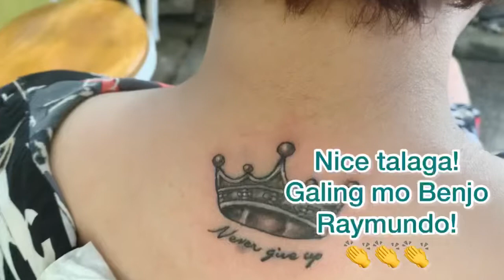My sissy Crown Tattoo by Benjo Raymundo | moniques secret love